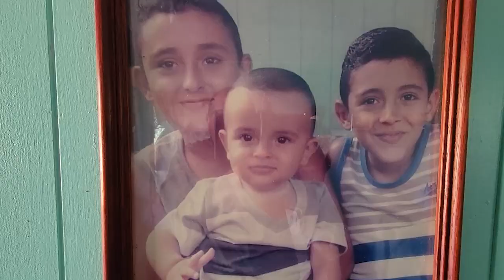Joven necesita ayuda para tener una nueva habitación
Un joven de Buenos Aires de Puntarenas necesita ayuda para tener una nueva habitación que le pide como requisito la CCSS para realizarle un trasplante de hígado.

Sus familiares realizan una campaña denominada UN ROJO POR JEAN PAUL, Ha esta campaña se ha sumado el Club de Leones sede Buenos Aires, y ponen a disposición del pueblo costarricense el siguiente numero telefónico para SINPE 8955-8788 Asociación Club de Leones de Buenos Aires, también pueden hacer SINPE al numero telefónico 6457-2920 de Grettel Muñoz Méndez madre de Jean Paul.

Colaboró con esta información: Rafael Vargas